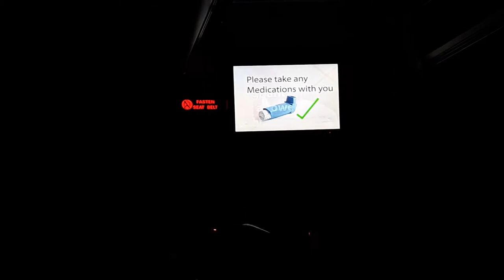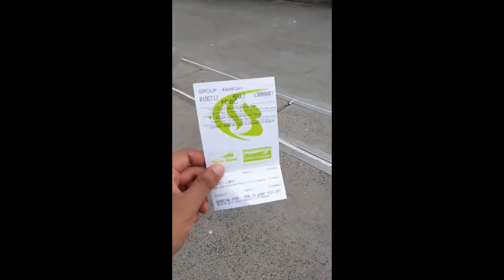Fun Activity in Cairns, Hot Air Balloon and Great Barrier Reef (Coral Reef in Australia)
I started my morning at 4:00 AM from hotel  and reached the spot by bus for Hot Air balloon at 5:30 AM .
Hot air balloon ended at 7:30 AM and after that I had my breakfast on the go..
My Bus started cruising from one point to the other..
I reached the spot ,where The Cruise for  The Great reef Barrier is going to leave..
I got my ticket in which Lunch was included .
My cruise reached The Great reef Barrier at 11:30 and I had fun doing water activities...
4:30 cruise started and reached the same spot where I boarded and from there Hotel and then Dinner at 9:00PM and then I slept...